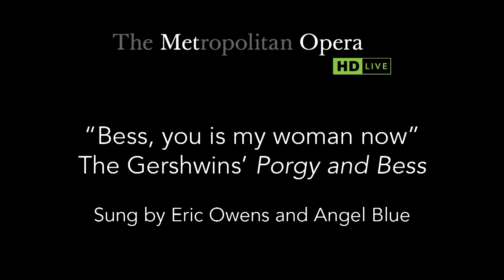MET 19 20 PORGY AND BESS CLIP BESS YOU IS MY WOMAN NOW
A duet between the amazingly talented bass-baritone Eric Owens and sorprano Angel Blue performing in the Met Opera's Porgy and Bess by the Gershwins.